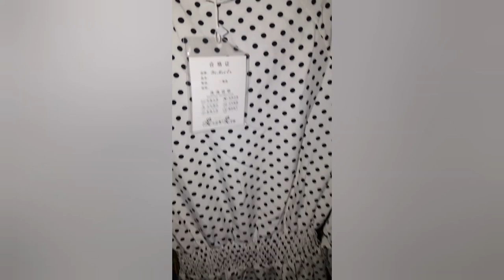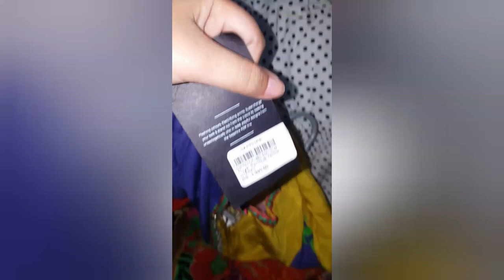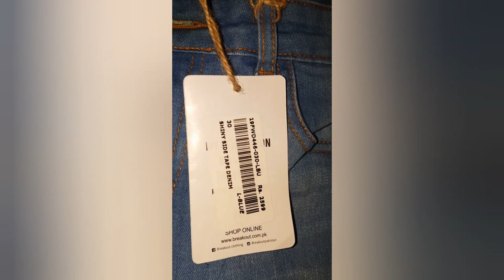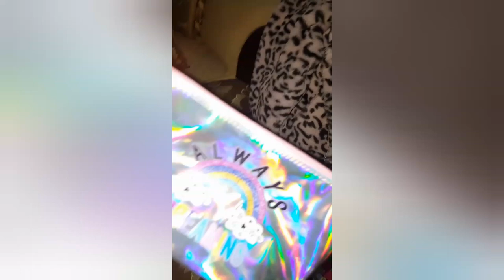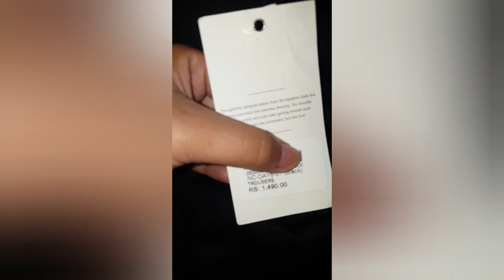What I got from local market? :O Shopping from metro,breakout, and nishat. summer stitching ideas.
Hi Guys! I hope you all are doing well, this is my 4th vlog on youtube this vlog is a shopping haul, what I got from local market, breakout, nishat and sapphire?
Also in this i'll give you ideas for dess stitching.